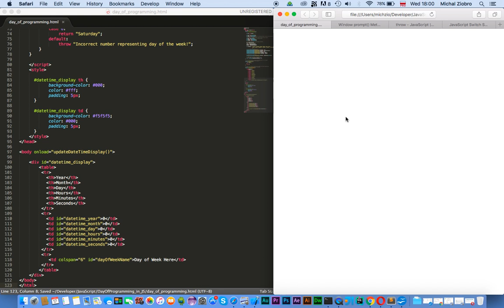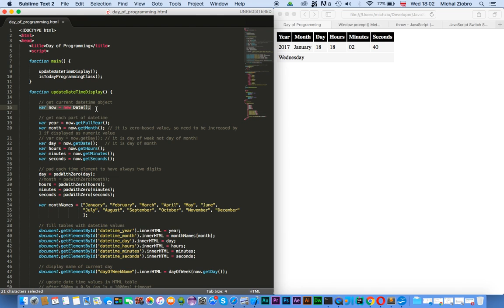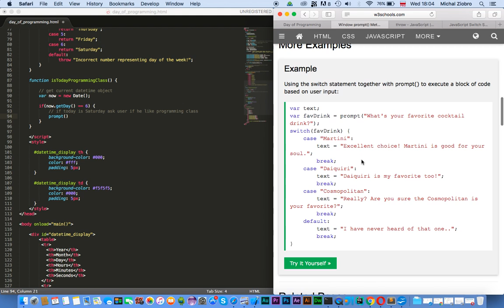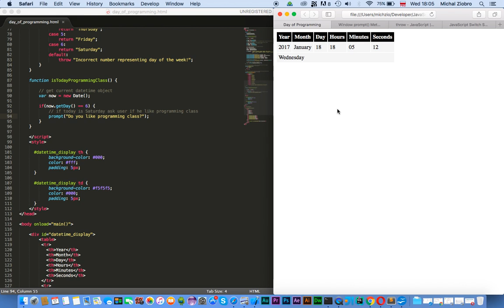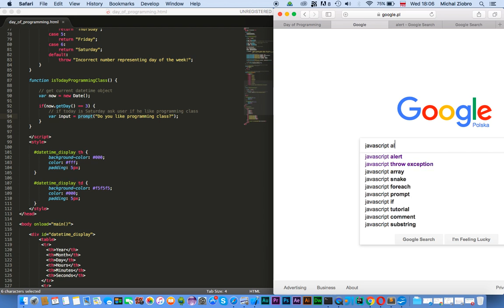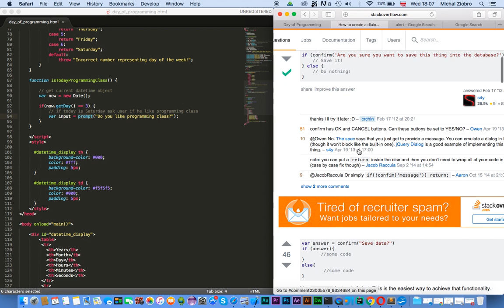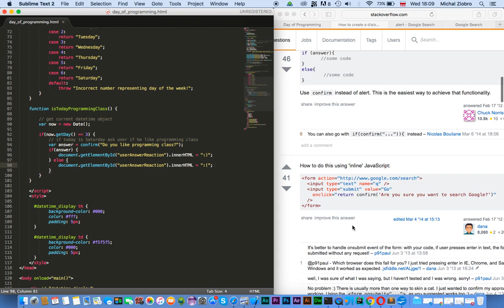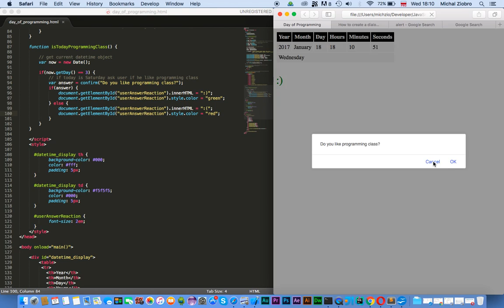Day Of Programming in JavaScript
If today i day of programming ask user whether it likes programming classes. If he likes programming classes app display :) (in green) otherwise it displays :( (in red).